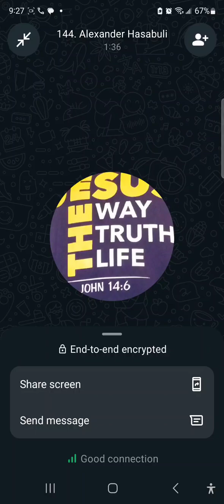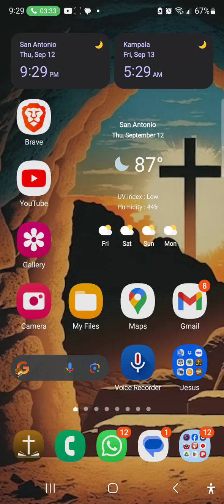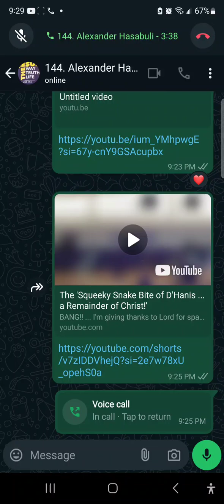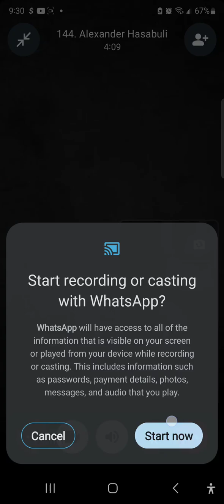U.I.C. Umpires in Christ Training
Acts 17:11  Now these were more noble-minded than those in Thessalonica, for they received the word with great eagerness, examining the Scriptures daily to see whether these things were so. 👈😃📖

Jesus: But what does it say...IN YOUR HEART♥️⁉️"--that is, the word of faith 📖 which we are preaching👆, *that if you confess with your mouth Jesus as Lord ✝️, and believe in your heart ♥️ that God raised Him from the dead🌈,* you will be saved; for with the heart ♥️ a person believes, resulting in righteousness, and with the mouth 😃 he confesses, resulting in salvation.  For the Scripture says 📖, *"WHOEVER BELIEVES IN HIM WILL NOT BE DISAPPOINTED🌈."*   For there is no distinction between Jew and Greek; for the same ✝️ Lord is Lord of all 🌍, abounding in riches for all who call on Him; for *"WHOEVER WILL CALL ON THE NAME OF THE LORD WILL BE SAVED🌈."* 👐🥰👐

Matthew 24:14  " This gospel (✝️) of the kingdom (👑) shall be preached (📖) in the whole world (🗺) as a testimony👋😃 to all the nations (👀), and then the end will come (⏰).

Matt. 13:3-19 JESUS spoke, "Behold, the sower(✝️) went out to sow; and as he sowed, some seeds(📖) fell beside the road, and the birds(🦅🤨) came and ate them up." When anyone hears the word🕊 of the kingdom and does not understand it (👀), the evil one (😲) comes and snatches away🦅 what has been sown in his heart♥️. This is the one on whom seed was sown beside the road (👇).  Selah & Amen. 😑🤝☺ Praise the Lord Jesus, Amen‼️☝🥰👍